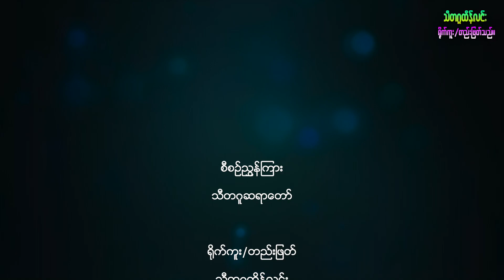ဣတိ၀ုတ္တကပါဠိတော်အပိုင်း(၂၉)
စာဝါပို့ချခြင်းမှတ်တမ်း
ဣတိဝုတ္တကပါဠိတော်
အပိုင်း(၂၉)
(၁၇.၉.၂၀၂၃) ရက်နေ့
ကျေးဇူးရှင်အပြည်ပြည်ဆိုင်ရာကမ္ဘာ့သာသနာ​ပြု အဘိဓဇမဟာရဋ္ဌဂုရု သောဠသမရွှေကျင်သာသနာပိုင် သီတဂူအဓိပတိဆရာတော်ဘုရားကြီးသည်သီတဂူကမ္ဘာ့ဗုဒ္ဓတက္ကသိုလ်(စစ်ကိုင်း)ရှိ စာချကထိကများ၊ Ph.D ကျောင်းသားများ၊ အမ်အေကျောင်းသားများ၊ ဘီအေကျောင်းသားများ၊ နိုင်ငံခြားသားကျောင်းသားများကို ဣတိဝုတ္တကပါဠိတော်အပိုင်း(၂၉)ပို့ချပါသည်။
ထိုပို့ချချက်မှတ်တမ်းကို သီတဂူရုပ်/သံအဖွဲ့မှ တိုက်ရိုက်ရိုက်ကူးထုတ်လွှင့်လိုက်ပါသည်။
ပညာ နရာနံ ရတနံ =ပညာဟာ လူတို့ရဲ့ ရတနာပဲ။
ဇရာသုတ်၊ သဂါထာဝဂ္ဂသံယုတ်ပါဠိတော်)
ပညာသမာ အာဘာ နတ္ထိ =ပညာနဲ့တူတဲ့ အလင်းရောင်ဆိုတာ လောကမှာ မရှိဘူး။
ကင်မရာ- သီတဂူထိန်လင်း
အသံဖမ်း- ဦးချိုလေး(သီတဂူနွေငြိမ်း)
သီတဂူစန်းလပမာ ချမ်းမြသာယာရှိကြပါစေ...
သူတော်ကောင်းတရားနေရာတိုင်းမှာ ထွန်းတောက်ပါစေ..
ကိုဗစ်-၁၉  ရောဂါအမြန်ဆုံးကင်းဝေးကြပါစေ...